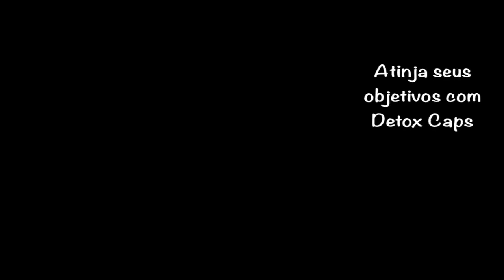🆕 emagrecimento rápido e saudável 👉 Solução - DETOX CAPS Detox caps videos motivacionais 16x9 84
Você está cheia de tentar emagrecer sem conseguir?
Ou pior, fazer o maior sacrifício para conseguir perder peso apenas para recuperar tudo de novo?

Detox caps - Você pode descobrir mais sobre emagrecimento rápido e saudável você pode clicar
Tudo isto devido ao efeito sinérgico dos seus ingredientes na regulação do estômago e intestinos, promovendo a saciedade, controlando o apetite, desintoxicando o corpo ou potencializando o resultado de encontrar um corpo mais saudável e leve.
Portanto, DETOX CAPS com sua fórmula termogênica, é uma excelente opção para quem quer se livrar dos milkshakes e de dietas restritivas.
Por se tratar de um suplemento natural, não há contra-indicações ao uso, podendo ser consumido sem receita médica.
O Youtube é o melhor lugar para ir ao pesquisar vídeos sobre emagrecimento rápido e saudável.
 Com certeza é algo que interessa a você e a muita gente então fiz esse vídeo sobre esse assunto.
Se você quiser saber mais sobre emagrecimento saudável, aconselho que você dê uma olhada em nossos vários outros vídeos

Este vídeo é sobre emagrecimento rápido e saudável, mas também tenta cobrir o seguinte assunto:
-Detox caps funciona?
-Detox caps é bom?
-Como emagrecer rápido
Agora que você viu meu vídeo do YT sobre emagrecimento rápido e saudável, ajudou?
Curta o vídeo para ajudar outras pessoas que procuram emagrecimento saudável ou emagrecimento rapido :)
Agradecimentos:
Photo by Jonathan Borba on Unsplash
Photo by Victor Freitas on Unsplash
Photo by Meghan Holmes on Unsplash
Photo by bruce mars on Unsplash
Photo by Anastase Maragos on Unsplash
Photo by CATHY PHAM on Unsplash
Photo by Luis Quintero on Unsplash
Photo by mr lee on Unsplash
Photo by kike vega on Unsplash
Photo by Jannis Brandt on Unsplash
Photo by Sven Mieke on Unsplash
Photo by Jon Ly on Unsplash
Photo by John Arano on Unsplash
Photo by Danielle Cerullo on Unsplash
Photo by Benjamin Klaver on Unsplash
Photo by ŞULE MAKAROĞLU on Unsplash
Photo by Ivan Torres on Unsplash
Photo by Christopher Campbell on Unsplash
Photo by Mor Shani on Unsplash
Photo by Scott Webb on Unsplash
Photo by Ella Olsson on Unsplash
Photo by Brooke Lark on Unsplash
Photo by Louise Burton on Unsplash
Photo by Jason Briscoe on Unsplash
Photo by Cecilia Par on Unsplash